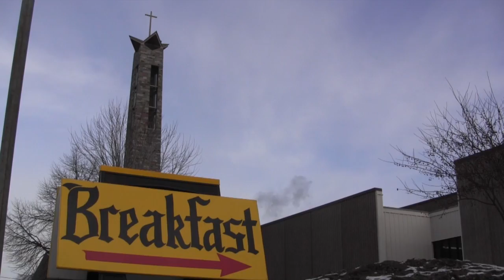Cuisine Unseen: St. Augustine Offers Delicious Brunch, Sense Of Community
St. Augustine's Church in St. Cloud has been serving a monthly brunch for over 50 years.